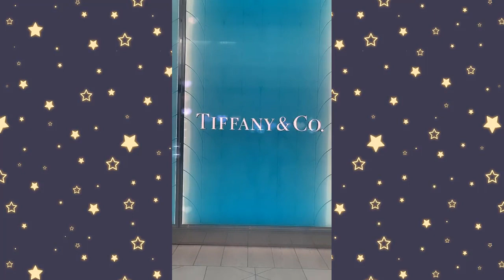Leah Ashe Tiktok Compilation 2021